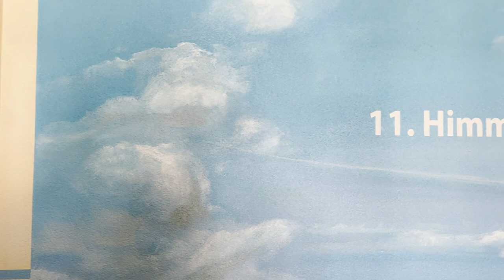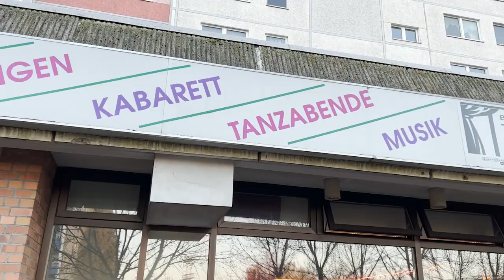Linksfraktion vor Ort: Marzahn-Nord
Wir waren in Marzahn-Nord. Warum? Um direkt vor Ort mit dort aktiven Menschen darüber zu sprechen, wie der Zusammenhalt im Kiez gerade in Zeiten der Krise gestärkt wird, wie unsere Fraktionsvorsitzenden Anne Helm und Carsten Schatz sowie Kristian Ronneburg und Bjoern Tielebein (BVV Linke) es im Film beschreiben. Das Kulturhochhaus Marzahn, der Clara-Zetkin-Park (Berlin) und das Berliner Tschechow Theater waren Stationen; die Koordinierungsstelle für Demokratieentwicklung Marzahn-Hellersdorf und der Koordinator der Tafel Marzahn-Nord haben zudem von ihrer Arbeit berichtet. Danke für so viele Impulse!